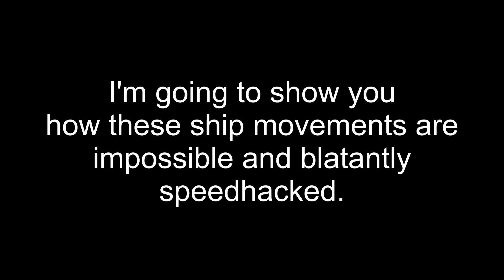exposing the world's dumbest hacker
NO STINKING WAY